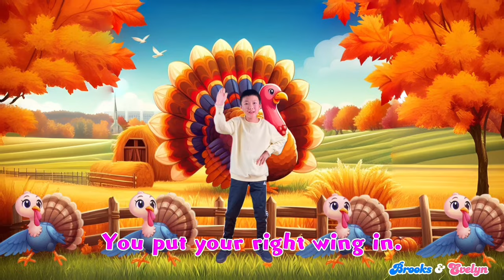Kids Song The Turkey Hokey Pokey with Lyrics+Hokey Pokey Song for Thanksgiving+Children Sing Along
Turkey Hokey Pokey

*The lyrics in the video:

You put your right wing in.
You put your right wing out.
And you shake it all about.

You do the turkey pokey
And you turn yourself around.

You put your left wing in.
You put your left wing out.

You put your drumsticks in. You put
your drumsticks out.
You put your drumsticks in,

You put your stuffing in.
You put your stuffing out.

You put your wattle in.
You put your wattle out.

You put your tail feathers in.
You put your tail feathers out.

You put your turkey neck in.
You put your turkey neck out.

You put your turkey body in.
You put your turkey body out.

*The Hokey Cokey, also known as Hokey Pokey in the United States is a campfire song and participation dance with a distinctive accompanying tune and lyric structure. It is well-known in English-speaking countries. It originates in a British folk dance, with variants attested as early as 1826. The song and accompanying dance peaked in popularity as a music hall song and novelty dance in the mid-1940s in the UK. The song became a chart hit twice in the 1980s. The first UK hit was by the Snowmen, which peaked at UK No. 18 in 1981.

Origins and meaning
Despite several claims of a recent invention, numerous variants of the song exist with similar dances and lyrics dating back to the 19th century. One of the earlier variants, with a very similar dance to the modern one, is found in Robert Chambers' Popular Rhymes of Scotland from 1842. The words there are given as:
Fal de ral la, fal de ral la:
Hinkumbooby, round about;
Right hands in, and left hands out,
Hinkumbooby, round about;

A later variant of this song is the Shaker song "Hinkum-Booby", which had more similar lyrics to the modern song and was published in Edward Deming Andrews' A gift to be simple in 1940: (p. 42).

A song rendered ("with appropriate gestures") by two sisters from Canterbury, England while on a visit to Bridgewater, N.H. in 1857 start an "English/Scottish ditty" thus:
I put my right hand in,
I put my right hand out,
In out, in out.
shake it all about.
As the song continues, the "left hand" is put in, then the "right foot," then the "left foot," then "my whole head." . . . [I]t does not seem to have been much used in Shaker societies.
A version known as "Ugly Mug" is described in 1872:
I give my right hand, shake, shake, shake, and turn myself about

A version from c. 1891 from the town of Golspie in Scotland was published by Edward W. B. Nicholson:
Hilli ballu ballai!
Hilli ballu ballight!
Hilli ballu ballai!
Upon a Saturday night.

Put all your right feet out,
Put all your left feet in,
Turn them a little, a little,
And turn yourselves about.

In the book English Folk-Rhymes, published 1892, a version of the song originating from Sheffield is given:
Can you dance looby, looby,
All on a Friday night?
You put your right foot in;
And then you take it out,
And wag it, and wag it, and wag it,
Then turn and turn about.

Here we go, Looby light.
Here we go, Looby Loo.
All on a Saturday night.

Some early versions of this song thus show a marked resemblance to the modern song Looby Loo, and the songs have been described as having a common origin.

*The accompaniment is performed by Brooks.